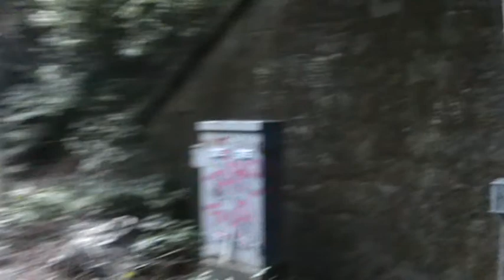Tunel Bielsko-Biała Lipnik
EN57-955

B-B Lipnik, 7.06.12